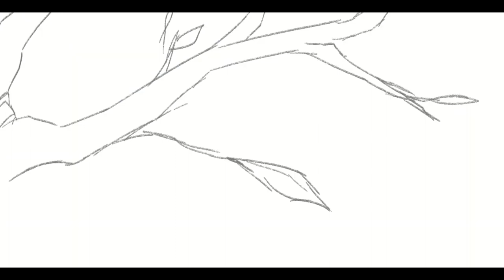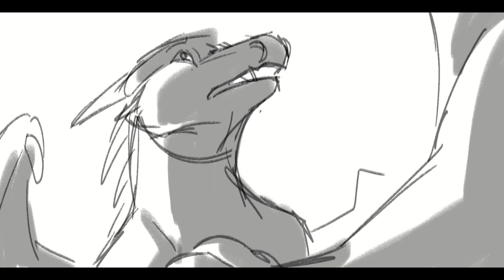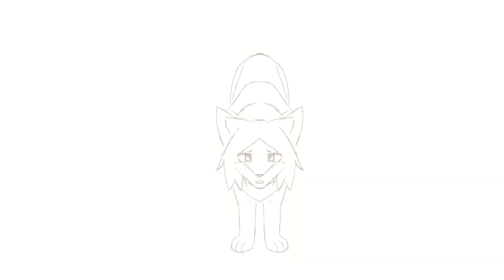Wips and Abandoned Projects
A collection of wips from 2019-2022. Some of these are abandoned projects, others are still active and planned to release eventually. These also aren't in any particular order.

0:00 Needletail AMV - Decode,  Paramore
0:36 Darktail AMV - Man In White, The Taxpayers
1:23 Jayfeather PMV - Two, La Dispute
1:42 Darkstalker PMV - The Bed Song, Amanda Palmer
3:00 DSMP PMV - Twin Falls, Built to Spill (Bed Folds Five Cover)
3:46 Hollyleaf PMV - Sylvia, The Antlers
4:07 OC PMV - Walla Walla, Glass Animals
4:39 OC Americas Meme
4:50 OC PMV - Hollow, Cloudeater
5:04 Myst PMV - Land of All, Woodkid
5:15 OC Anger Meme
5:22 Run Cycle
5:24 Doctor, Frostfur Map Part
5:29 Phonky Town Map Part
5:33 The Writing's On The Wall Map Intro